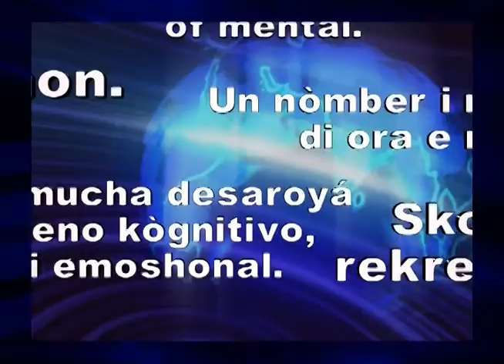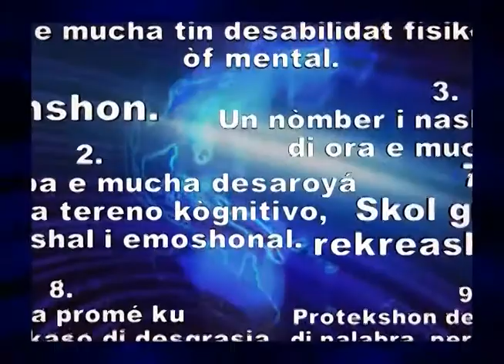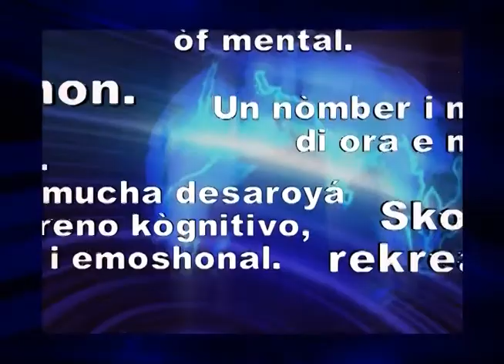Derechi di Mucha TV Spots compilation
Festival di Derechi di Mucha.
Djadumingu 24 di november, Bos di Hubentut
den kuadro di e dia internashonal di derechi di mucha
tin un funshon speshal na Luna Blou pa mucha di 6 pa 8 anja.
Kos ta start 4 or i kaba 7 or di anochi.
E show yama Papia 1 Papia 2. E ta manera un praatjesmaker.
Tambe tin aktuashon di: Circus Magick, kanto di Angelito's, baile di Explotion Dancers i tambe  Voices.
Hende grandi, korda respeta e derechinan di e mucha.
Aki un reminder di algun di nan.